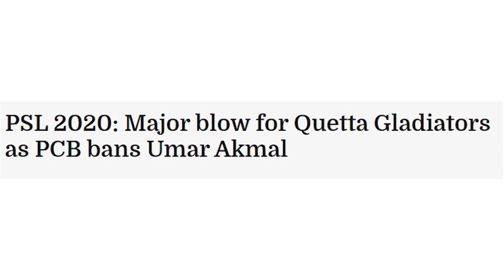The Trio Discusses Match Fixing & Threats | Highlights | Episode 9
How difficult is it for a team like Quetta Gladiators to miss a batting prodigy like Umar Akmal right before the start of PSL, Nabeel Hashmi reveals the inside stories.
Are players under threats from bookies? The trio discusses in detail.